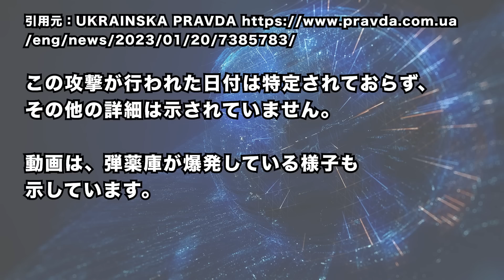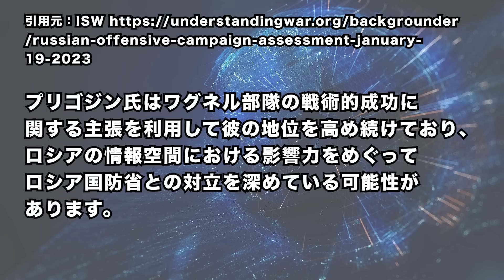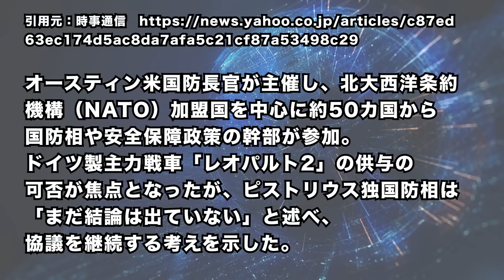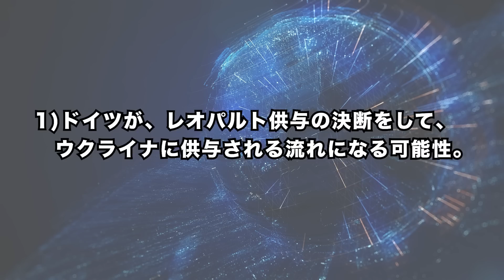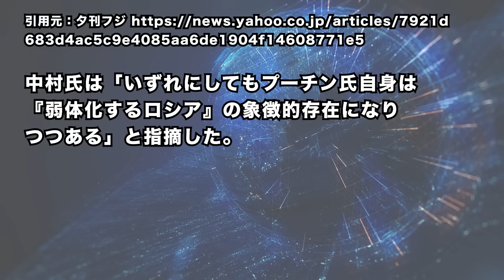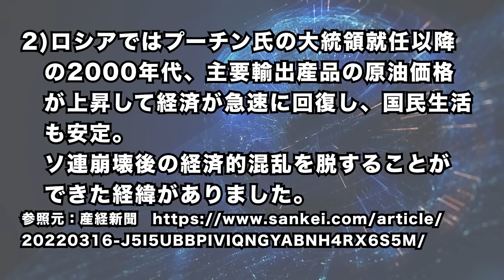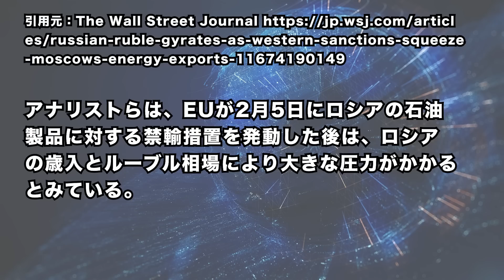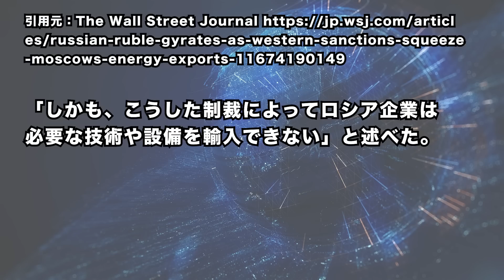2023/1/21 プーチン政権とワグネルの対立深まる=米分析。露経済に暗雲＝揺れるルーブル相場。ウクライナに“前例のない”軍事支援…ヨーロッパ9か国が共同声明。